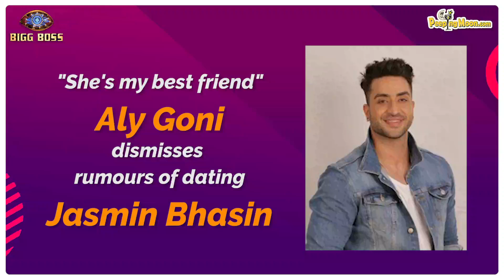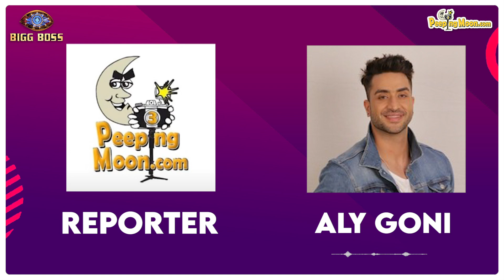I was playing my own game but always wanted to make Jasmin Bhasin the winner: Aly Goni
Aly Goni talks about leaving Bigg Boss 14 for Jasmin Bhasin, his fights with Kavita Kaushik and seeing Rubina Dilaik as a finalist.